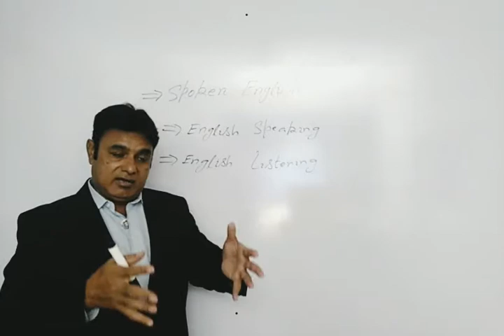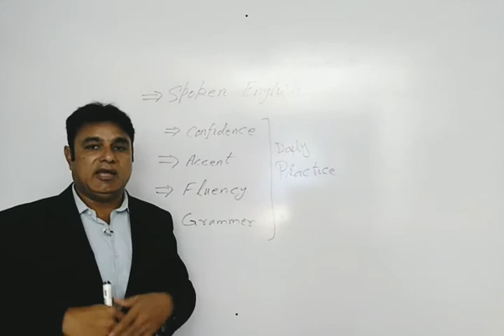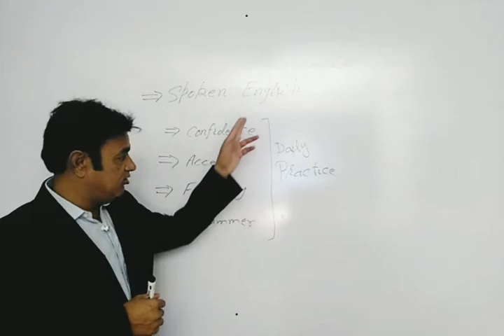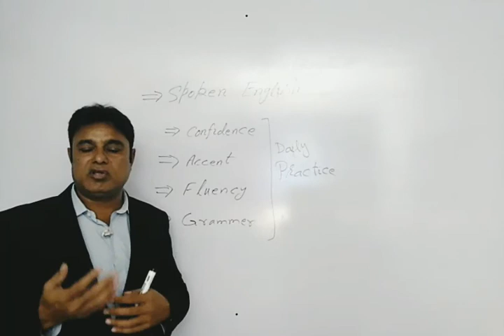Spoken English Course Overview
Detailed overview of Spoken English Course offered by Hi-Way Institute Kot Addu. The best and ideal course:

For Learn English
Learn with English
Speaking with English
For Speaking English
Spoken to English
For Spoken English